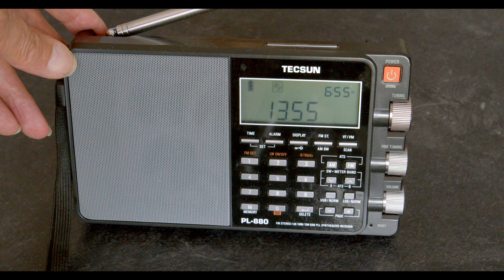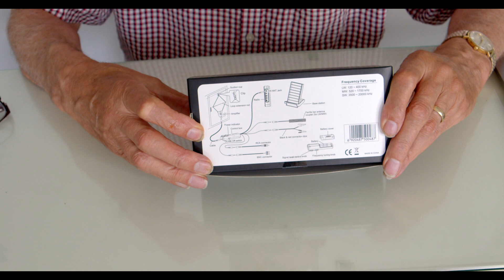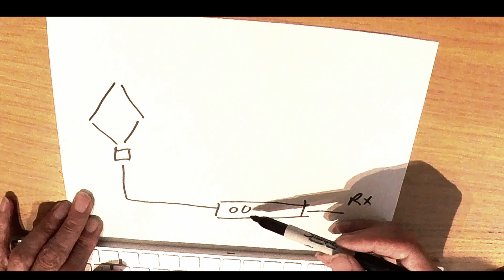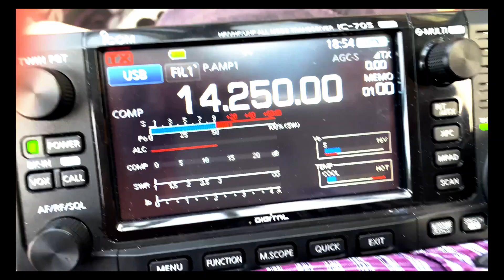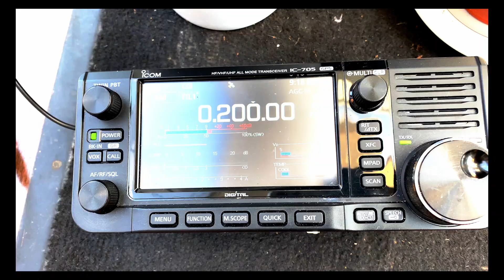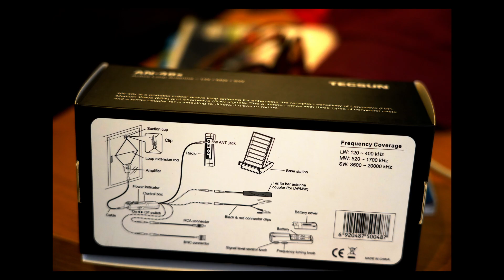Tecsun AN-48x HF Fold-Away Receiving Loop Antenna - 160m - 17m Ham Bands plus MW & LW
This loop receiving antenna allows you to receive signals on the HF ham bands and broadcast bands, when indoors such as a hotel room. It is very compact yet enables you to listen on 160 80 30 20 and 17m Ham Radio bands. It also enables reception on MW and LW. It is far better than the telescopic whips included on many all-band radios.